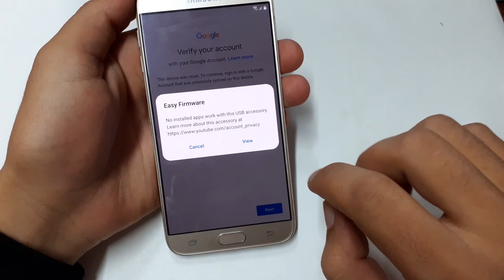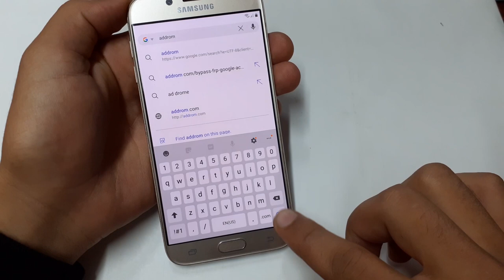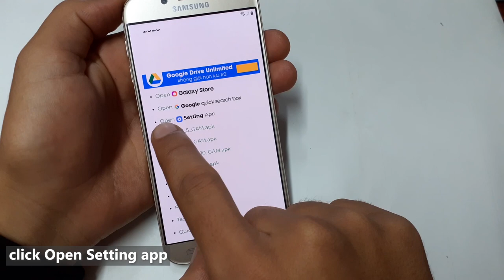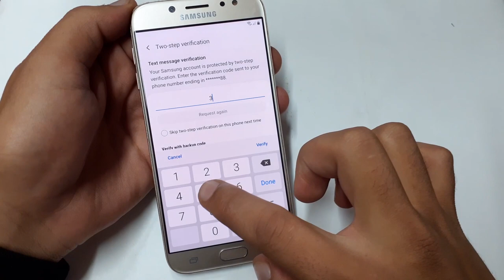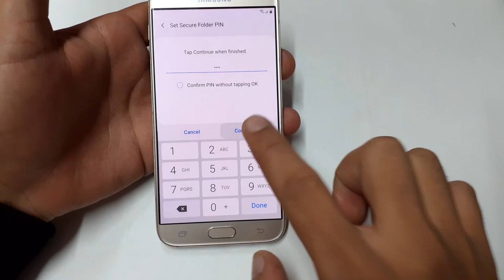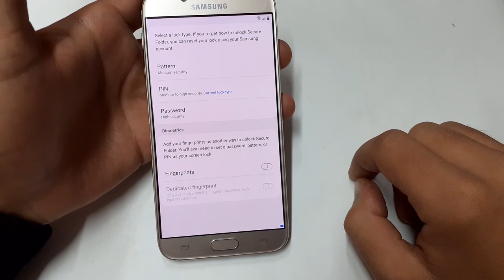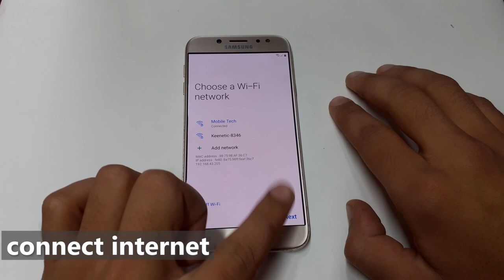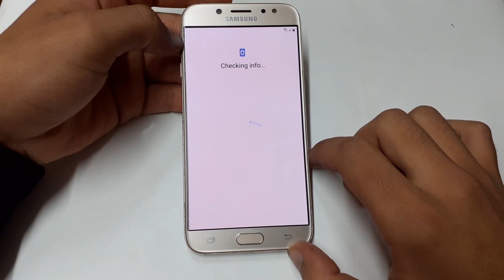Samsung j7 Pro Frp Bypass Google Account App Not installed-NO Windows Pin Android 9 10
samsung j7 pro frp bypass 2021 android 9,app not install,windows pin not working

Mobile Tech,